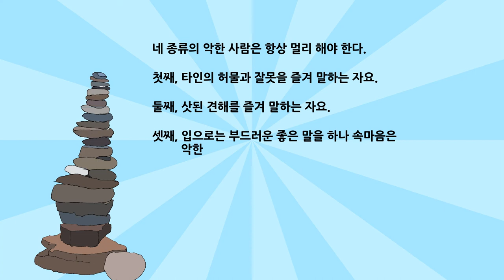오늘의 말씀 - 우바새계경 (다나TV)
네 종류의 악한 사람은 항상 멀리 해야 한다.

첫째, 타인의 허물과 잘못을 즐겨 말하는 자요.
둘째, 삿된 견해를 즐겨 말하는 자요.
셋째, 입으로는 부드러운 좋은 말을 하나 속마음은 악한 이기심을 품고 있는 자요.
넷째, 말은 많이하고 일은 적게 하는 자이다.